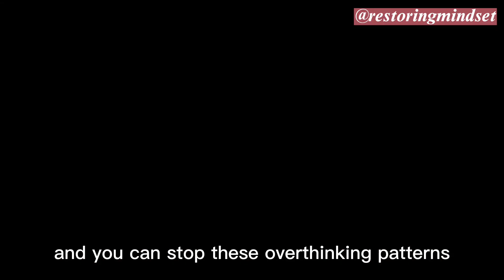There Is A Saying When You Are Sad Your Mind Is … In The Past ! 🥺❤️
Don't Dwell in the Past! Embracing the Present Can Transform Your Sadness

"When you’re sad you’re mind is in the past,
when you’re anxious your mind is in the future,
but when you are still you’re mind is in the present."

Our purpose is to make motivational and inspirational videos to share with our viewers.